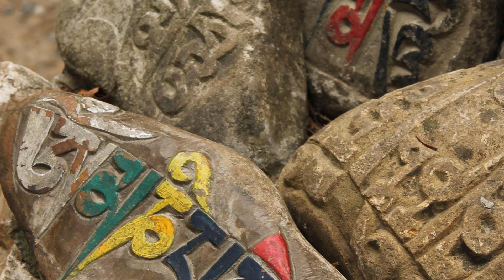Tibetan Healing Sounds - Singing Bowls Healing Sounds - Meditation & Relaxation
Singing Bowls meditation music for Relaxation, Study, Sleep, Insmonia & Meditation.

👉Meditation is a simple practice available to all, which can reduce stress, increase calmness and clarity and promote happiness.